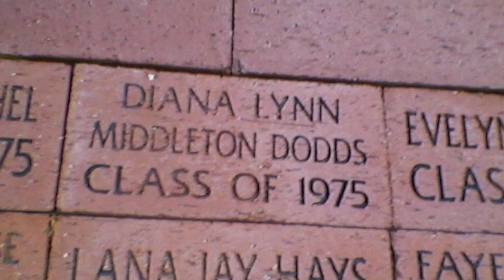Mom and Dad Anniversary 48th video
Wishing my parents the best alway and pulling for their 50th anniversary next year. Dear Great Spirit please allow them to reach for them to both live to see it. Please grant them that much. Please. Thank you.